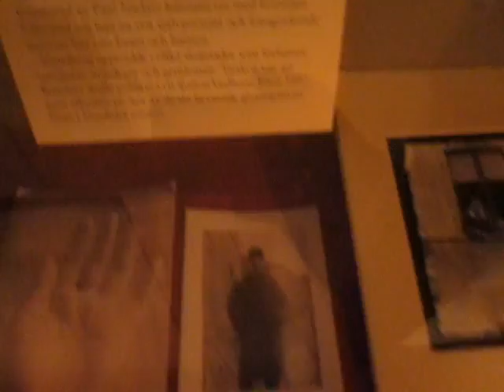nordiska museet 4